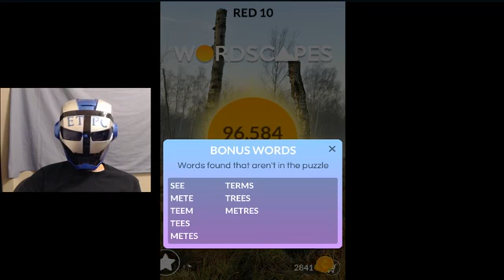wordscapes red 10 - etpc